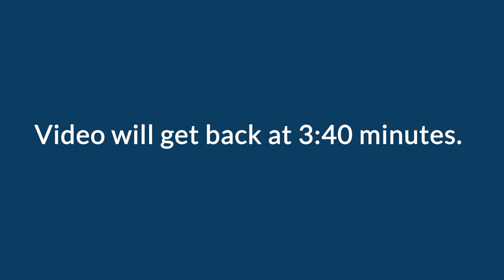Design Thinking for Data Science & Analytics (How to Solve Low Adoption) - Brian T. O'Neill - Ep. 11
Today, I spoke with Brian T. O'Neill. He is the Founder and Principal of Designing for Analytics, an independent consultancy helping technology leaders turn their data into valuable data products. A jazz and classical percussionist by training, Brian has also been a product designer and UX consultant for over 25 years helping companies like DellEMC, Tripadvisor, Fidelity, NetApp, Roche, Abbvie, and the City of Los Angeles.

The MindSpeaking podcast is about the Human Side of Data. I invite thought leaders to spread their insights about data, communication, and personal development.

Timestamps:
00:00 Introduction
00:24 Introduction of the guest
01:33 Who is Brian T. O'Neill?
05:32 What have you learned about working with engineers
10:50 How can Data professionals think more about end-users?
18:50 Should we involve designers in Data & Analytics?
24:52 Is there any place for aesthetics in design for analytics?
33:01 Lessons from your music career
37:54 Writing: what you want to write vs. What your audience likes
44:01 How do you balance your company and being a musician?
47:01 What are you working on at the moment?
50:51 Main takeaway for listeners
53:11 Where to follow Brian T. O'Neill?
54:24 Subtractive Design
55:38 Conclusion